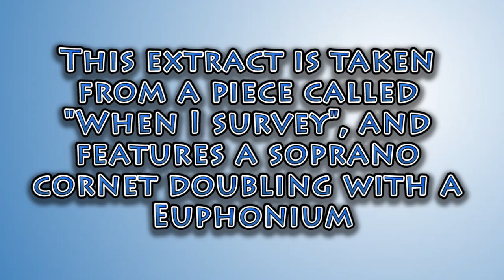The Eb Soprano Cornet and what it's used for, featuring a Courtois Soprano Cornet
The Eb Soprano Cornet is a special member of the British-style brass band, and in this video I discuss and demonstrate what it's used for.

POBox 5107
Wellington 6140
New Zealand